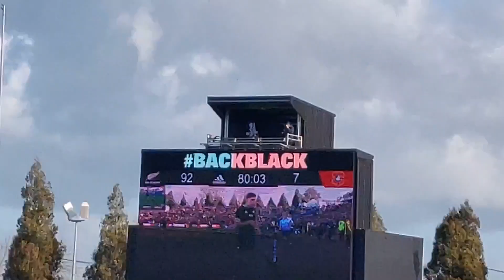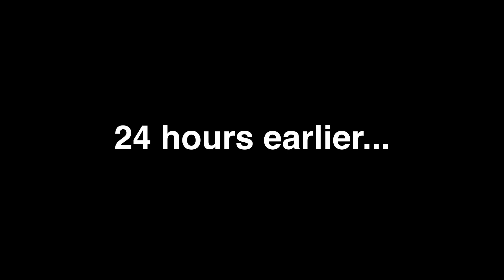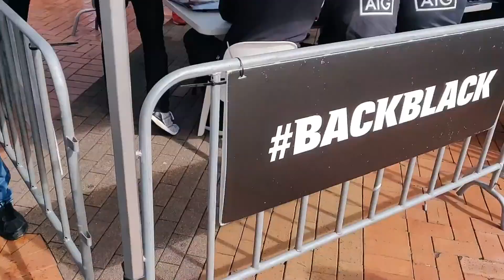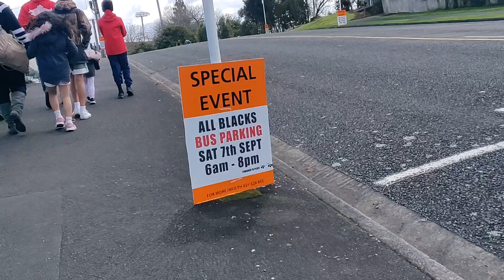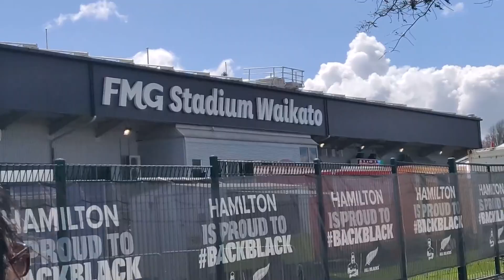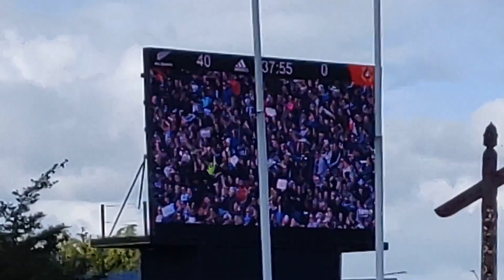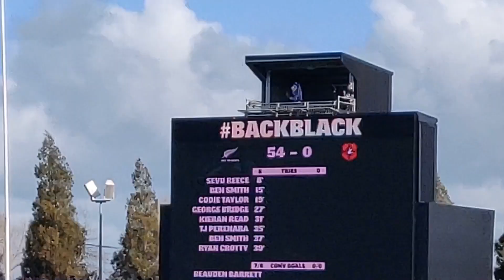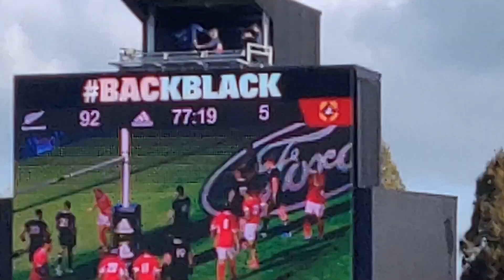EATING AN ALL BLACKS SAUSAGE... | Hamilton, New Zealand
Leading up to the 2019 RUGBY WORLD CUP, the GOAT men's professional Rugby team, the ALL BLACKS stopped over in Hamilton to meet the fans, sign some merch, grill some sausages, and face-off against Tonga, a team backed up by some of the most passionate fans in the world "Mate Ma'a Tonga"

Huge thanks to the ALL BLACKS for taking the time to meet the fans both at the BBQ and after the game. I've never seen a professional/National team take that much time after a match to conduct a meet-and-greet in a such a casual fashion...